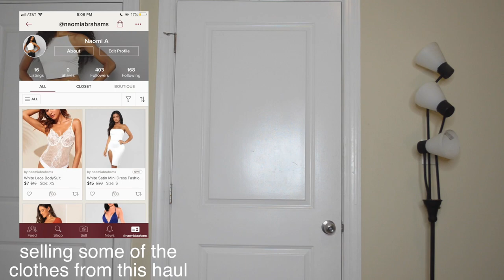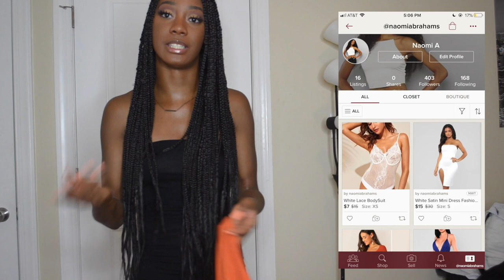Shein Vacation Haul 2019 Part 1 || Naomi Amber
BIRTHDAY IS LOADING. I'm ready to serve lewks honey. If your not following me on Instagram already what are you waiting for. @officiallynaomi

Forever 21 dresses I dont have links im sorry

Age: 19
Camera: Nikon D5100
Edit: Final Cut Pro X